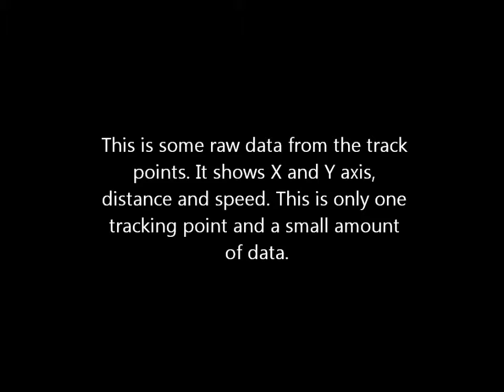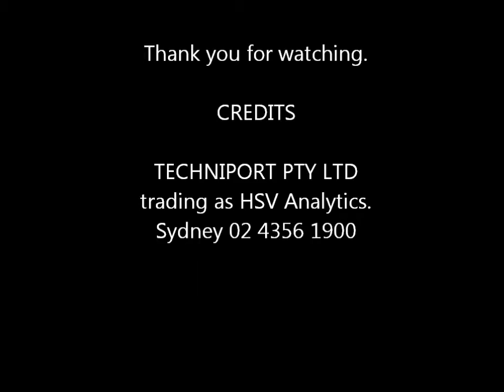IceBreak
SloMo Data of Ice being shot with a .22 rifle.